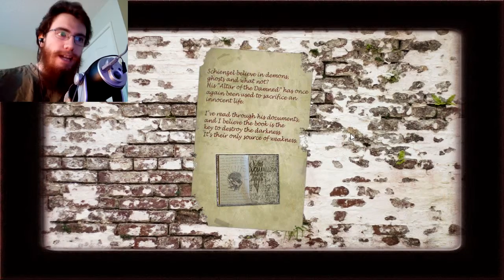The Forgotten Ones | Part 6 | WHO LET THE DOGS OUT